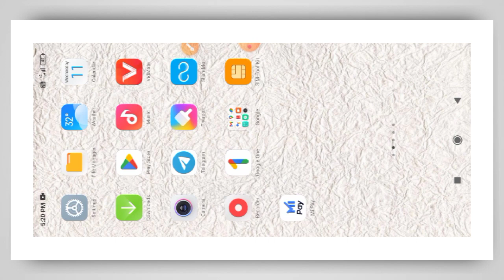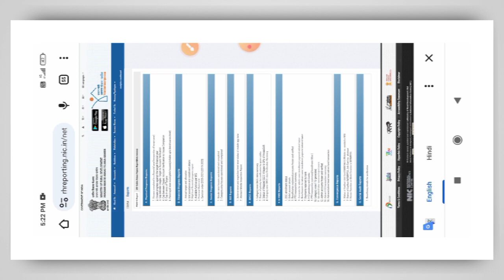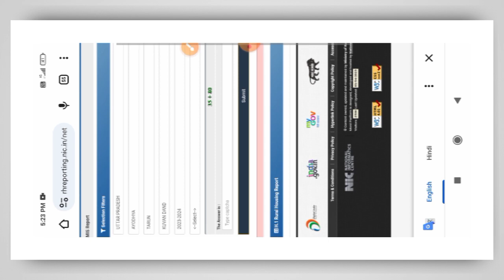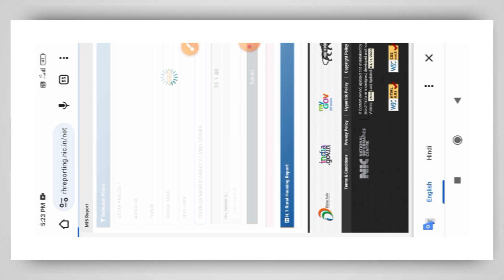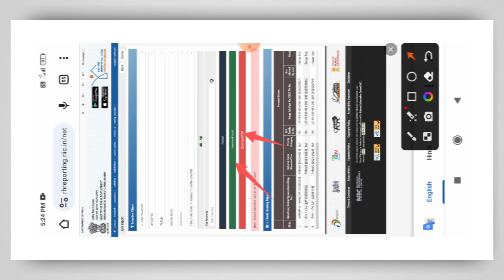Pm aawas yojana Kaise check kare | pm aawas yojana ki list kaise check kare 2023 - 2024 ki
pmay
pmayg
digital sahayata

pradhan mantri awas yojana gramin 2023 list kaise dekhe
प्रधानमंत्री आवास योजना ग्रामीण सूची 2023 24

Pm Awas Yojana Gramin Ka List Kaise Dekhe 2024
Pm Awas Yojana Gramin Ka List Kaise Dekhen
pm awas yojana new list kaise dekhe
pm awas yojana new list kaise check kare
pm awas yojana new list kaise check karen
How to see the list of Pm Awas Yojana Gramin 2024
how to check pm awas yojana list 2024
pradhan mantri awas yojana gramin 2024 list kaise dekhe
pradhan mantri awas yojana gramin 2024 online apply
pradhan mantri awas yojana gramin ke liye online apply kaise kare
pradhan mantri awas yojana gramin list kaise check kare
Technical search893
Pm Awas Yojana Gramin Ka List Kaise Dekhe
pradhanmantri awas yojana list 2024
pradhanmantri awas yojana list 2024 pm awas yojana gramin new list 2024-25